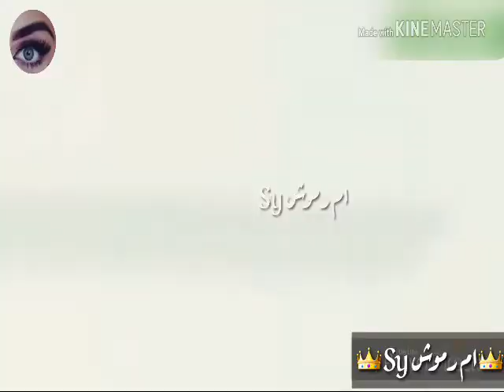من تشوف حبيبك ضاع 😖👑تصميمي 👀😎💋بحبكوون ❤😛حطو لايك الوصف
ﻵَ ﺗﯡﺻـﻴﻨـﻲَ ﺑـﻨﻔـﺴﻲِ ﺩﺁﻣـڪۧ ﻣـﻊ ﻏـﻴـﺮﻱ ﺑـﺨﻴـَﺮ😊

ﻓـڪﺮۧ ﺑـﻨﻔـﺴڪۧ ﻭﻵ ﻳـﻬﻤڪۧ ﺿﻴﺎﻋـﻲ ...✌💔
مجرد زوئ 😌👑👍